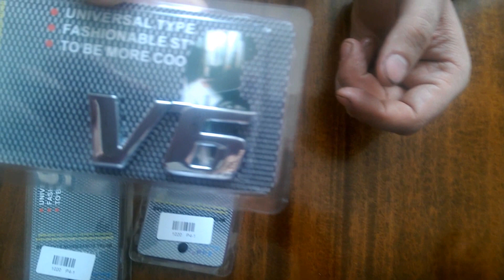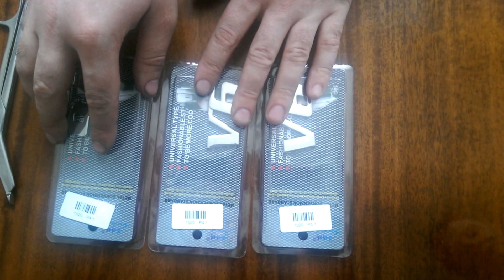Емблемы на автомобиль V6